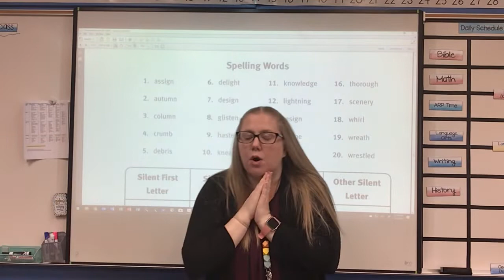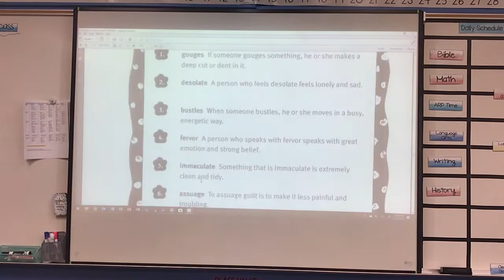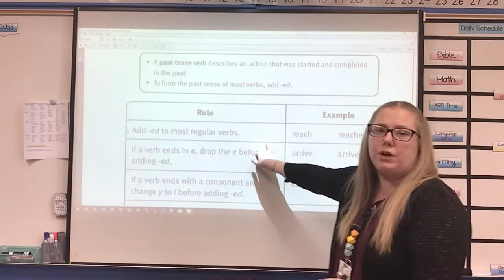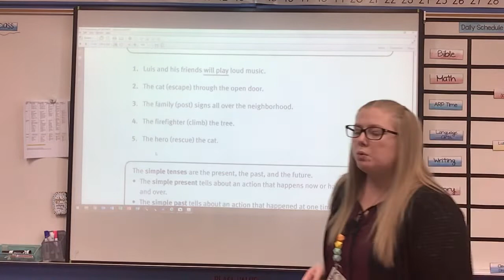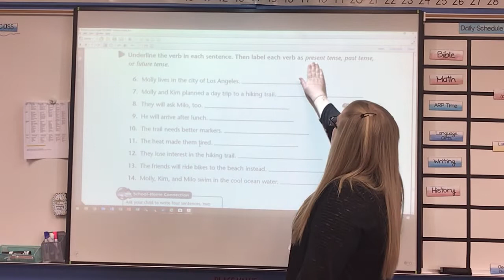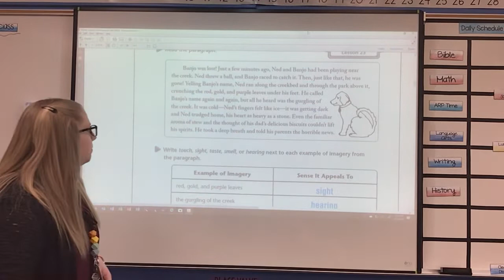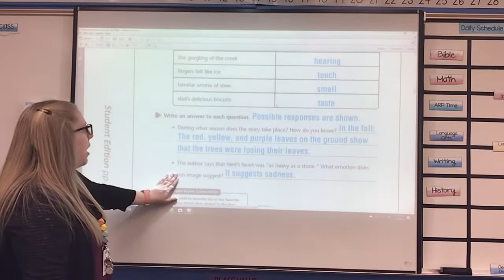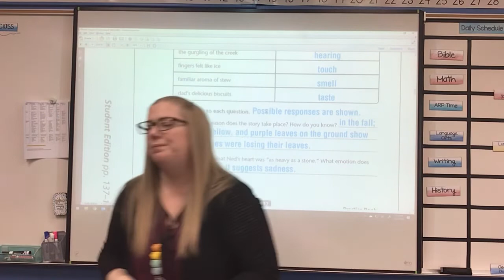Wednesday 4/1 Language Arts Any Small Goodness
Review of language arts material. Assignment PB Pg. 139